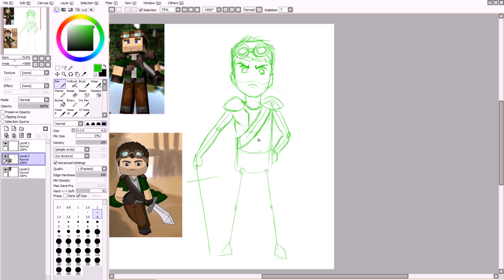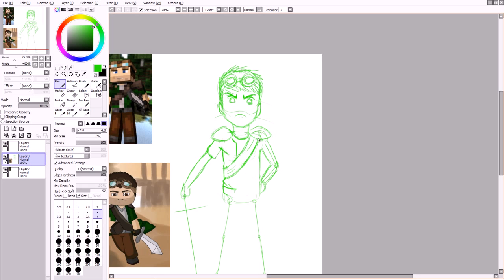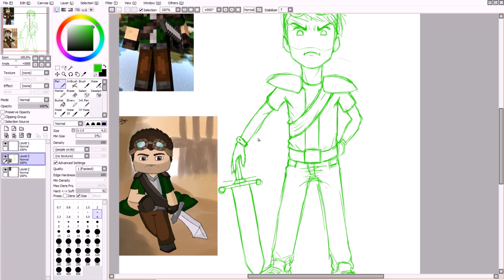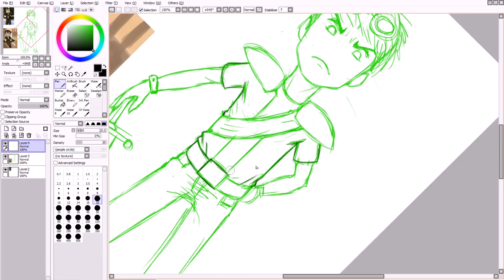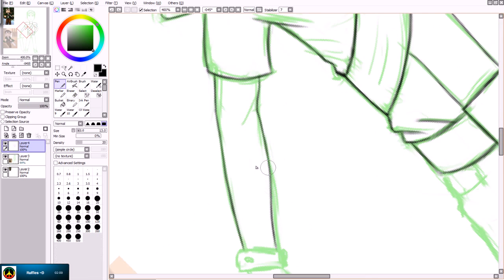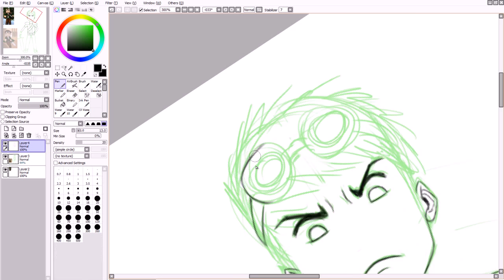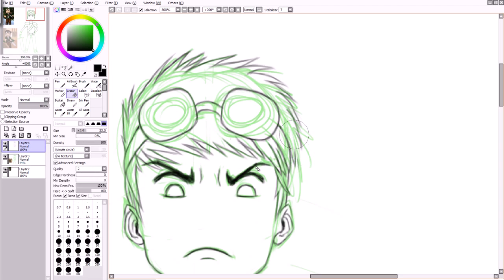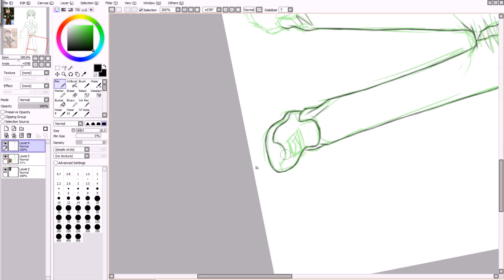Desenho Skin @Cellbitos Parte 1/2